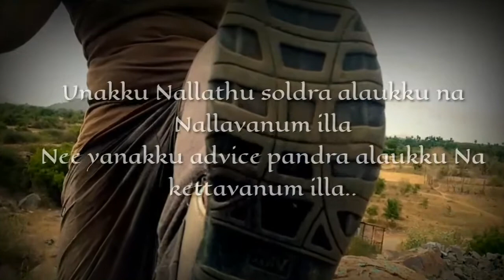VEDHA bgm WhatsApp status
Let's known something